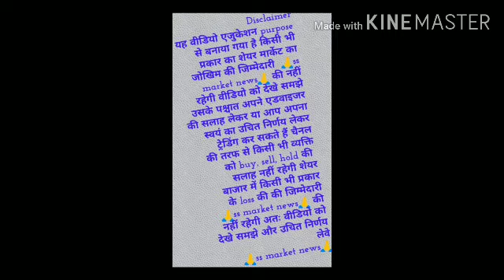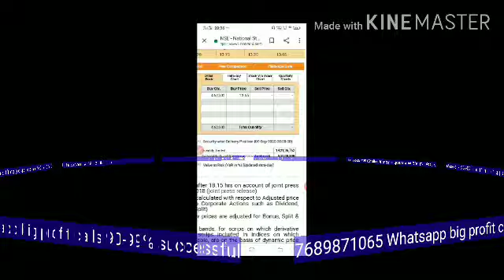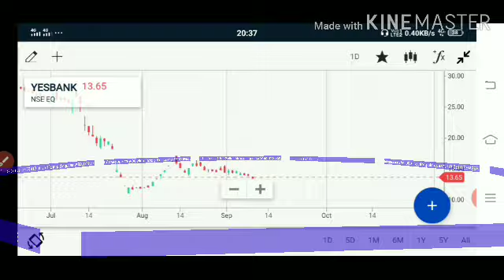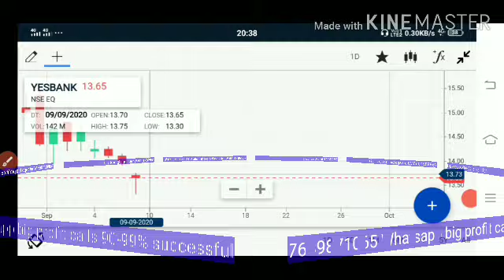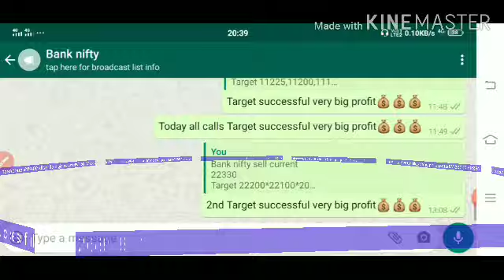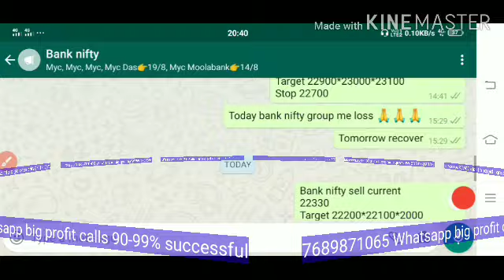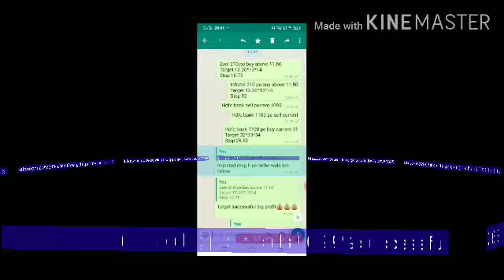Yes bank tomorrow खुलते ही भागने की तैयारी बड़ा धमाका करने को तैयार। Latest update Yes bank ।